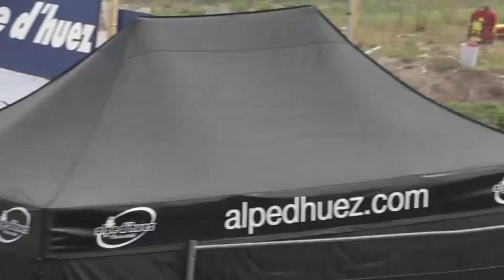alpe d'huez S2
matthieu Diether moto